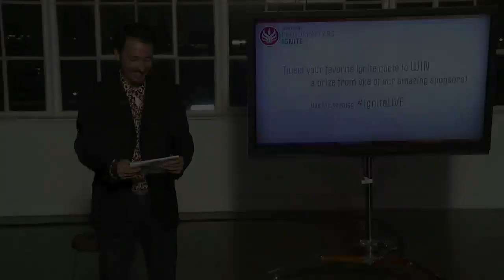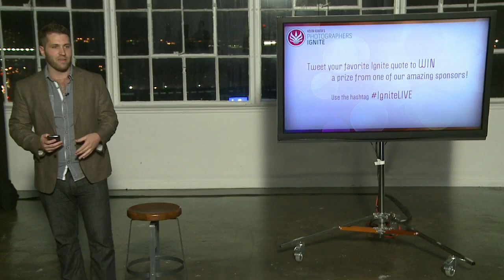Chris Meyer - Photographers Ignite 2012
What is Photographers Ignite? Ignite is a style of presentation where participants express their passion for photography with five minutes to speak on a subject of their choice, accompanied by 20 slides that autoadvance at 15 second intervals. It's like a really cool version of a pep rally, sure to excite your brain cells with innovative ideas and creativity for the coming year.